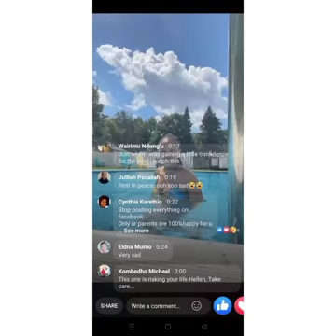HOW HELLEN WENDY DIED AFTER DROWNING IN A SWIMMING POOL WHILE IN live steaming FB live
HOW THE LATE HELLEN WENDY DIED AFTER DROWNING IN A SWIMMING POOL WHILE IN CANNADA WORKING